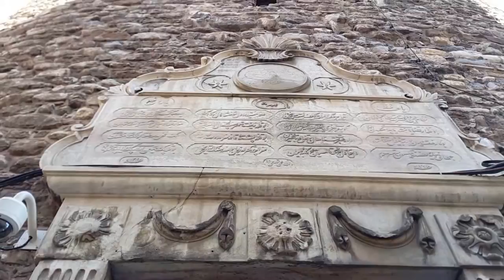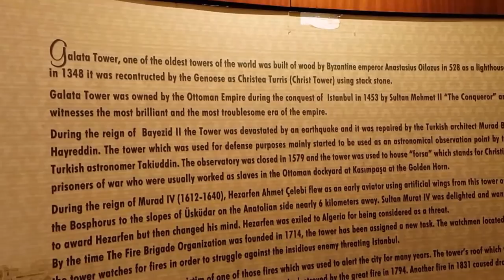Galata Tower - Galata Kulesi ( Istanbul / Turkey)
This article is about the currently standing Galata Tower built by the Genoese in 1348. For the Megalos Pyrgos (Great Tower) built by the Byzantines at a nearby but different location (closer to the sea) and destroyed during the Sack of Constantinople by the Latin Crusaders in 1204, see Galata Tower (old).

Galata Tower

Galata Kulesi
The Galata tower.jpg
The Galata Tower

Galata Tower is located in Istanbul Galata Tower
Location in Istanbul
Type Tower
Material Stone
Width 16.54 m (54.3 ft)
Height 66.9 m (219 ft)
Completion date 1348 A.D.[1]
The Galata Tower (Galata Kulesi in Turkish) — called Christea Turris (the Tower of Christ in Latin) by the Genoese — is a medieval stone tower in the Galata/Karaköy quarter of Istanbul, Turkey, just to the north of the Golden Horn's junction with the Bosphorus. One of the city's most striking landmarks, it is a high, cone-capped cylinder that dominates the skyline and offers a panoramic vista of Istanbul's historic peninsula and its environs.

The Romanesque style tower was built as Christea Turris (Tower of Christ) in 1348 during an expansion of the Genoese colony in Constantinople. Galata Tower was the tallest building in Istanbul at 219½ feet (66.9 m) when it was built in 1348.[2] It was built to replace the old Tower of Galata, an original Byzantine tower named Megalos Pyrgos (English: Great Tower) which controlled the northern end of the massive sea chain that closed the entrance to the Golden Horn. That tower was on a different site and was largely destroyed in 1203, during the Fourth Crusade of 1202–1204.[3]

The upper section of the tower with the conical cap was slightly modified in several restorations during the Ottoman period when it was used as an observation tower for spotting fires.

Galata Tower with its previous conical roof, depicted in a painting by Ivan Aivazovsky in 1846. The previous conical roof was destroyed by a storm in 1875. The current conical roof was built during restoration works between 1965 and 1967.
According to the Seyahatname of Ottoman historian and traveller Evliya Çelebi, in circa 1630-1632, Hezarfen Ahmet Çelebi flew as an early intercontinental aviator using artificial wings for gliding from this tower over the Bosphorus to the slopes of Üsküdar on the Anatolian side, nearly six kilometres away.  Evliyâ Çelebi also tells of Hezarfen's brother, Lagari Hasan Çelebi, performing the first flight with a rocket in a conical cage filled with gunpowder in 1633.

Starting from 1717 the Ottomans began to use the tower for spotting fires in the city. In 1794, during the reign of Sultan Selim III, the roof of the tower was made of lead and wood, and the stairs were severely damaged by a fire. Another fire damaged the building in 1831, upon which a new restoration work took place.

In 1875, during a storm, the conical roof on the top of the building was destroyed.The tower remained without this conical roof for the rest of the Ottoman period. Many years later, during the restoration works between 1965 and 1967, the conical roof was reconstructed.[5][6] During this final restoration in the 1960s, the wooden interior of the tower was replaced by a concrete structure and it was commercialized and opened to the public.

From the top of the tower, the first French panorama painter Pierre Prévost drew in 1818 his "Panorama de Constantinople" which was later exhibited in Paris in 1825.

The panorama image shown below is composed of ten photos taken from the Galata Tower by the photographic firm of Sébah & Joaillier, and is most likely to have been taken in the 1880s.